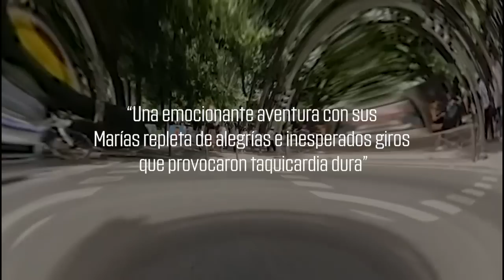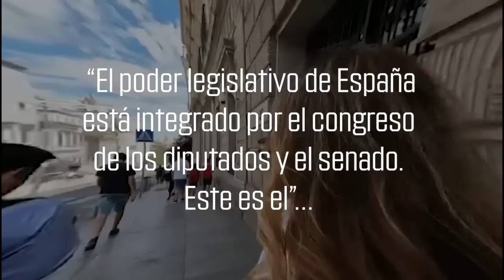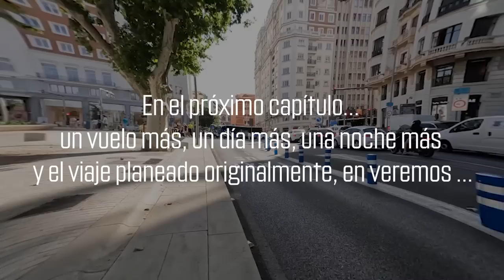VACACIONES EN LAS QUE SE GOZA Y…/ EUROTRIP ANNIE TOURS CAP1.